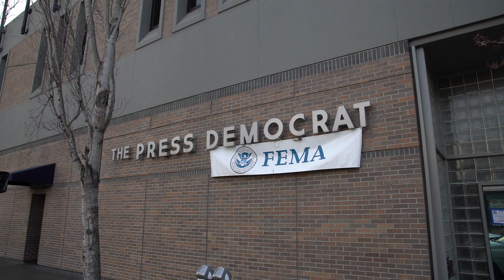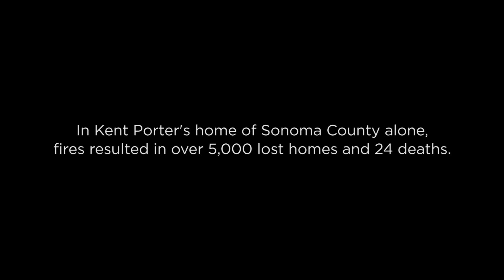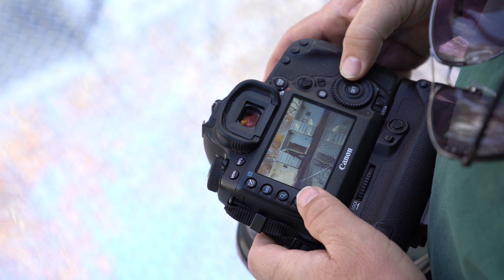CAPTURING THE FIRES | Risk and Responsibility of Community Journalism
“There are not many people in this world who will drive into a fire or drive into a flood simply to take pictures.” Kent Porter, a photographer at Santa Rosa's Press Democrat newspaper, is one of those people. On October 8, 2017, Porter risked his life to cover the wildfires that ravaged Northern California's wine country. Porter has been photographing fires since he was 8 years old, but covering the most destructive and deadly wildfire in California history as it ripped through his hometown, was unlike anything he had ever experienced.

To follow Porter's work and that of The Press Democrat,